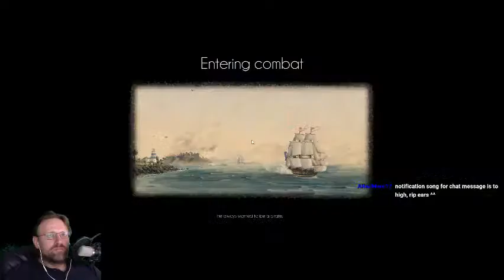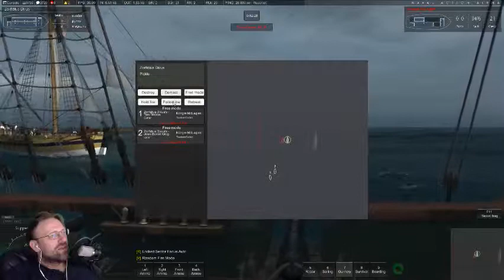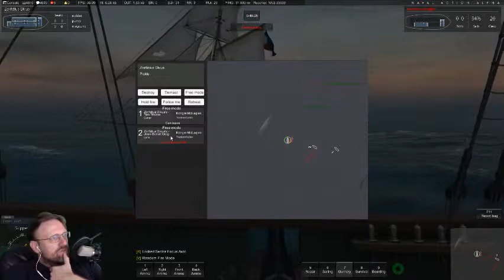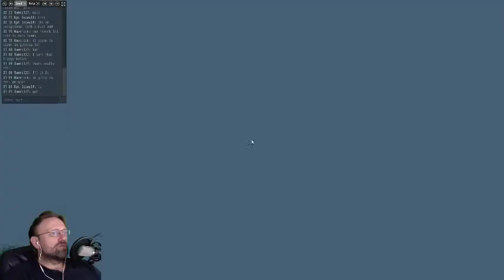Naval Action Twitch Seekampf - 08.12.2015 - 2